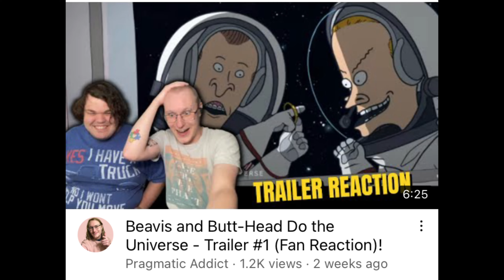Beavis and Butt-Head Do the Universe - Movie Review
The long awaited, long anticipated return of beavis and butthead has arrived!
This is mine and Jacob’s reviews of Beavis and Butthead do the universe, the full length sequel to Do America!